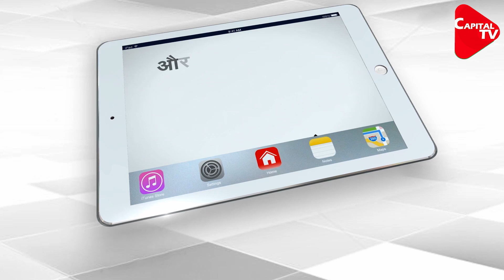Will Withdraw Proposed Republic Day Procession If Top Court Orders: Rakesh Tikait | Capital TV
Ahead of the ninth round of talks between the government officials and the farmers at Vigyan Bhavan on Friday, the national spokesperson of Bhartiya Kisan Union (BKU) Rakesh Tikait on Friday said the farmers would withdraw the Republic Day tractor parade if the Supreme Court orders.